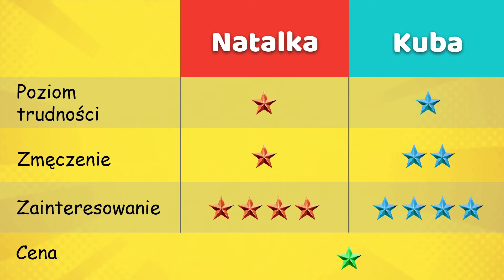Sopot Molo #26 Natalka i Kuba Oceniają Atrakcje Sopotu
Molo w Sopocie to dla nas symbol Trójmiasta, atrakcja, której chyba nie można pominąć. Miejsce to jest bardzo fajne dla dzieci, dużo ptaków (warto zabrać karmę), duża ilość stateczków i piękne widoki, koniecznie musicie zabrać tam dzieci.

Cena wejściówki
Bilety obowiązują od 27 kwietnia do 29 września
Bilet normalny - 8 zł
Ulgowy - 4 zł
Rodzinny 2+2 - 19 zł
Dzieci do lat 3 wchodzą za darmo

Na plus tego miejsca:
Piękne widoki
Coś całkiem innego, nowego dla dzieci
Duża ilość statków w przystani, a te bardzo interesują dzieci

Co musicie zabrać na wyjście?
Coś do picia i koniecznie nakrycie głowy w słoneczny dzień

Parkowanie
My parkowaliśmy po drugiej stronie ulicy w parkingu podziemnym - 4 zł za godzinę